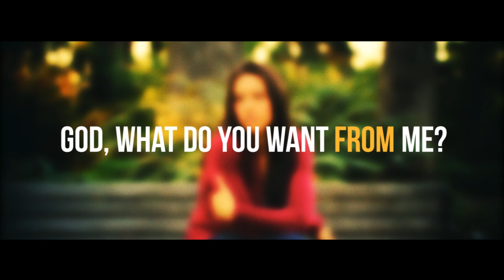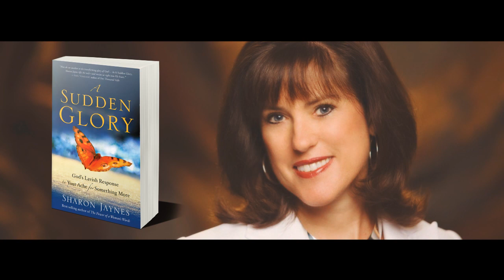A Sudden Glory Book Trailer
Sharon Jaynes, author of "A Sudden Glory," understands what it's like to have a "glory ache"—a longing to experience God's presence on a daily basis. She also knows how easily working for God can get in the way of intimacy with God. And she's discovered that we tend to make our faith journey much too hard.